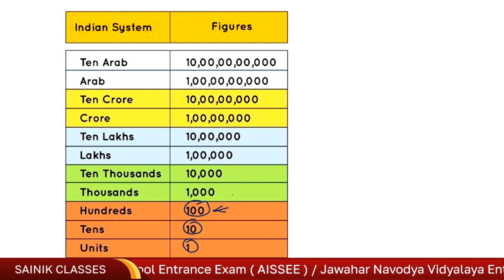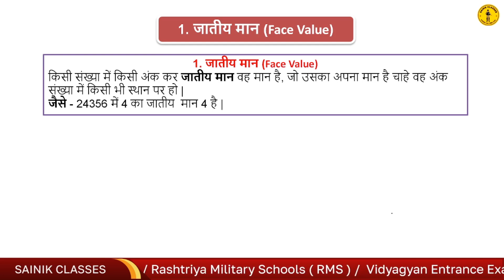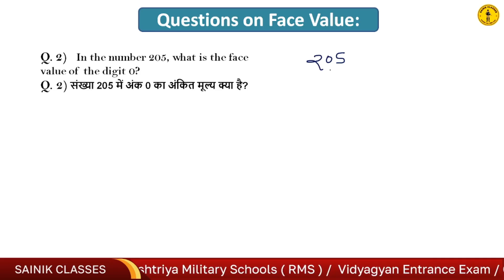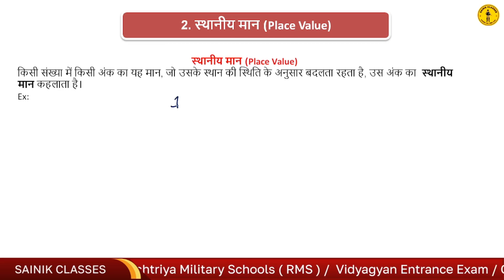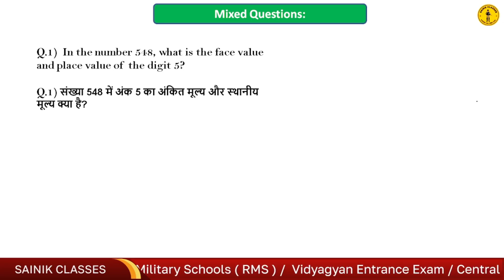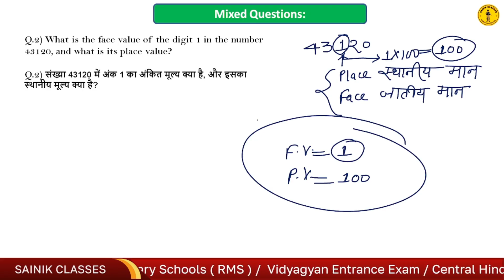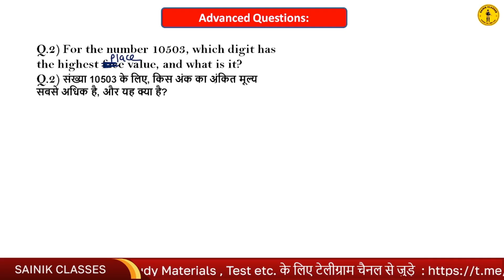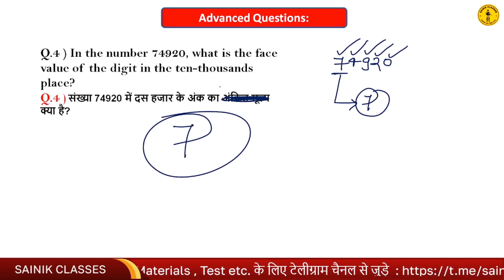Sainik School | Navodaya Vidyalaya | CHS Important Questions | Class 6 Entrance Exam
📌On this channel we cover various topics related to:
✔️नवोदय विद्यालय
✔️सैनिक स्कूल
✔️मिलिट्री स्कूल
ON THIS VIDEO LECTURE I DISCUSSED ,HOW TO FIND PLACE VALUE & FACE VALUE. HOW TO CRACK ALL INDIA SAINIK SCHOOL ENTRANCE EXAM 2025.
First ascertain eligibility of student for RMS and Sainik School Academic Session 2025-26. If the student meets the age criteria for RMS / Sainik School Exam 2025 for class 6 or class 9, then opt for RMS and sainik school entrance exam preparation for class 6 or sainik school entrance exam preparation for class 9.

Rashtriya MIlitary School and Sainik school entrance exam preparation for class 6 carried through the following -
1. RMS / Sainik School online coaching for Sainik school entrance exam preparation for class 6.
2. RMS / Sainik School offline coaching for Sainik school entrance exam preparation for class 6.
3. RMS / Sainik School Digital Course for Sainik school entrance exam preparation for class 6 .
4. RMS / Sainik School class video recording for Sainik school entrance exam preparation for class 6 .
5. RMS / Sainik School Books for Sainik school entrance exam preparation for class 6 .
6. RMS / Sainik School Free YouTube LIVE Classes for Sainik school entrance exam preparation for class 6 .

SAINIK CLASSES ​⁠brings Sainik School / Rashtriya Military School Online coaching for students -
How to prepare your child for Sainik School
Best Sainik School Entrance Exam Preparation Class 6 | Best Sainik School Entrance Exam Preparation Class 9
𝐅𝐨𝐫 𝐒𝐭𝐮𝐝𝐞𝐧𝐭𝐬 𝐰𝐡𝐨 𝐚𝐫𝐞 𝐥𝐨𝐨𝐤𝐢𝐧𝐠 𝐟𝐨𝐫 𝐚𝐝𝐦𝐢𝐬𝐬𝐢𝐨𝐧 𝐢𝐧:-

🎯 𝚁𝙸𝙼𝙲 𝙲𝚘𝚊𝚌𝚑𝚒𝚗𝚐
RMS Entrance Exam 2024
Sainik School Online Class 2025
rms Online Batch 2025
sainik school entrance exam preparation class 6